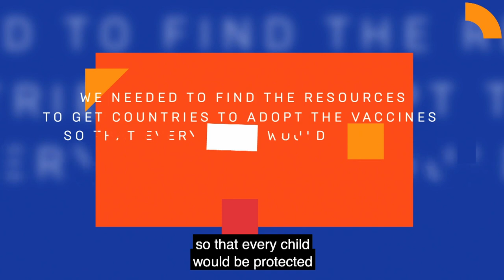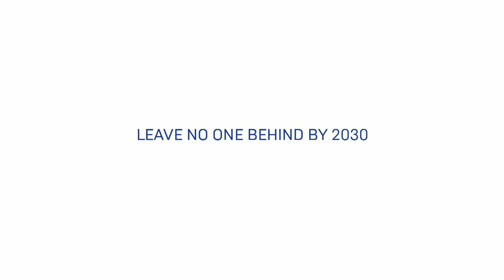Gavi at 20: Lessons Learned from the World's Leading Vaccine Alliance | DAVOS 2020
Since its creation in 2000 in Davos, Gavi, the Vaccine Alliance, has immunized 760 million children and saved more than 13 million lives, making it one of the most successful public-private partnerships to date. How can Gavi continue its impressive run and what lessons are to be learned to solve other inequalities?

Speakers: Felix Tshisekedi, Klaus Schwab, Sarita Nayyar, Ngozi Okonjo-Iweala, Paul Hudson, Seth F. Berkley, Christopher J. Elias